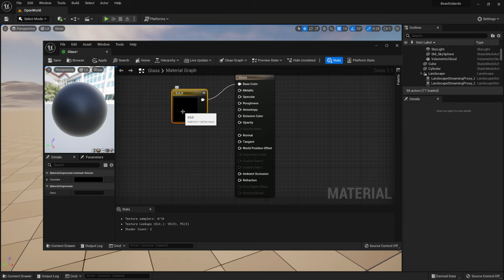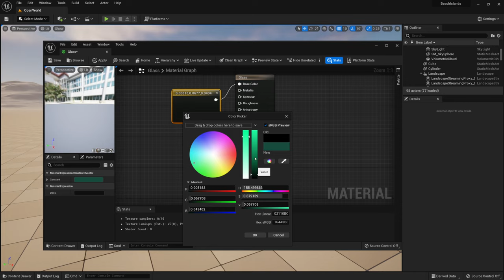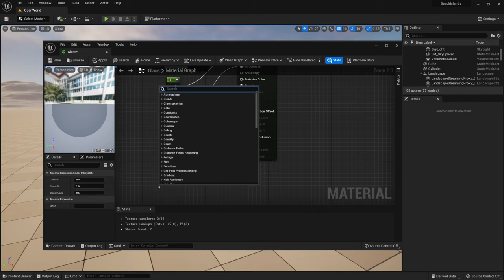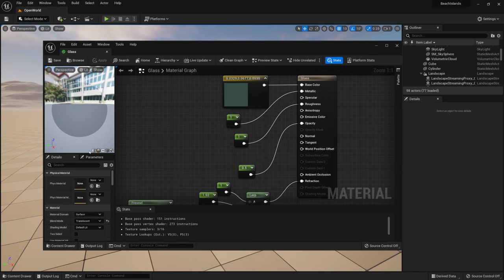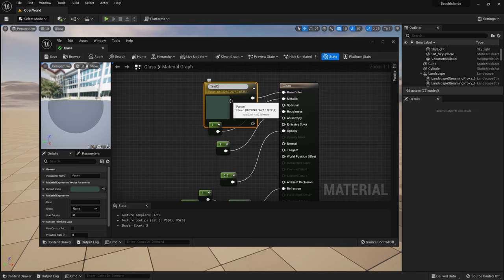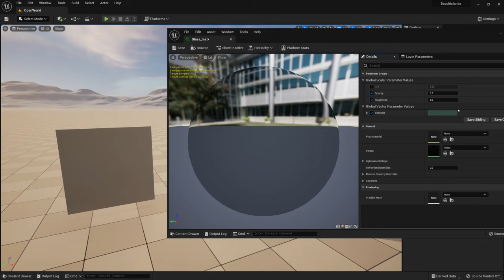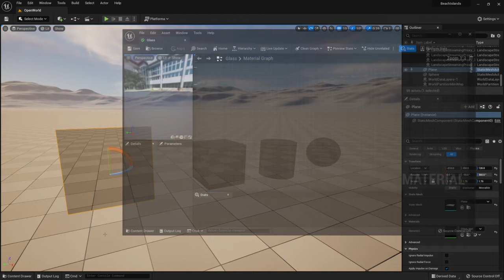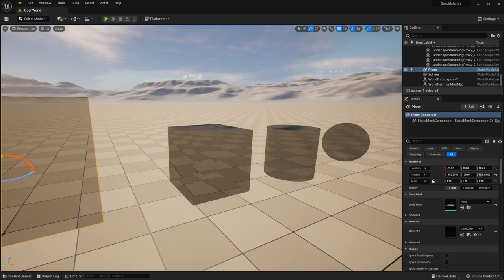Unreal Engine 5 How to Create Realistic Glass Material | UE5 Complete Guide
Learn how to create a simple glass material. You will find out how you can create a transparent material which would render out physically accurate glass refraction.

You will also be adding translucency with customisable colour tint.

LET’S CONNECT!